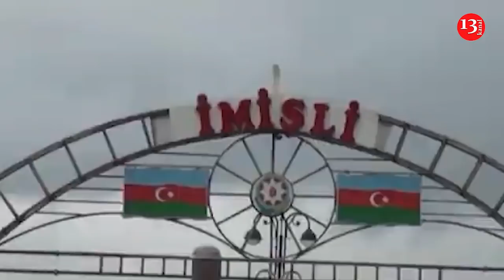İmişlidə 11 yaşlı qız uşaq dünyaya gətirdi, cinayət işi açıldı